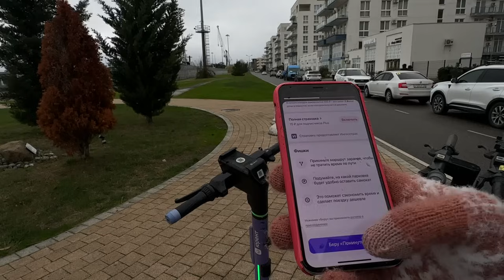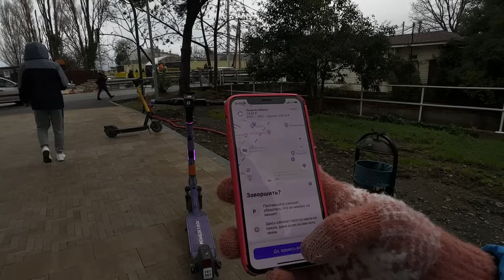АДЛЕР СОЧИ ☔️ Зима 🥶 межсезонье СИРИУС / СОЧИФОРНИЯ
АДЛЕР ДОЖДЬ ☔️ Зима 🥶 межсезонье СИРИУС / СОЧИФОРНИЯ

адлер,адлер 2023,адлер,олимпийская набережная,сочи 2023,отдых в сочи,сириус,имиретинка,отдых на море,роза хутор,красная поляна,бархатный сезон